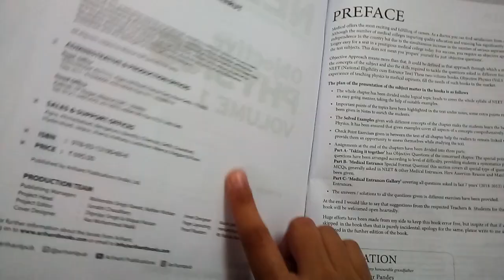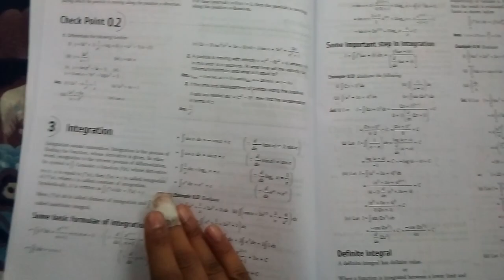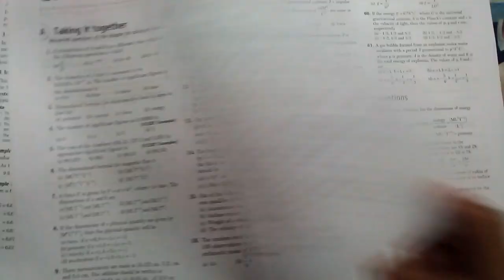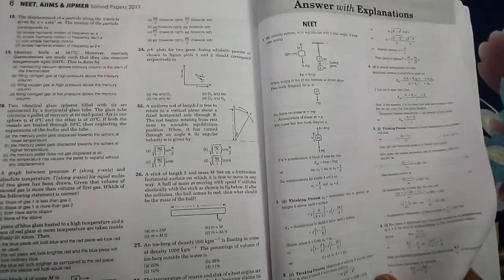DC pandey vol 1 objective physics book review (2019)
Buy this amazing book for neet. All the best for your preparation

New edition 2021
DC pandey part 1 & 2
Flipkart link ;

Amazon link for volume 1 11th class book:

Amazon link for volume 2 12th class book